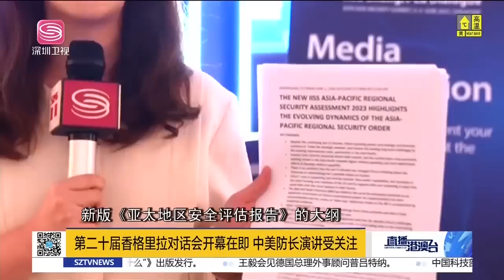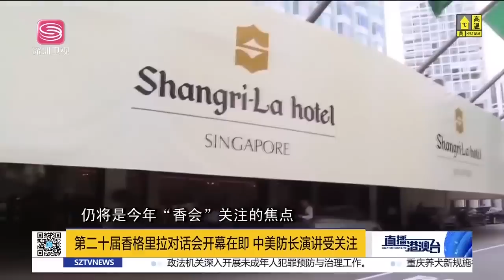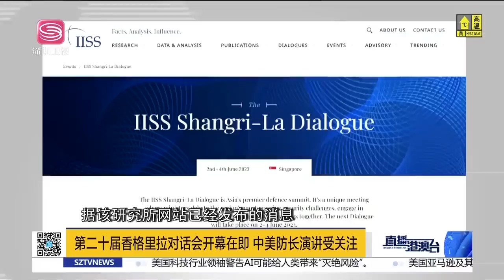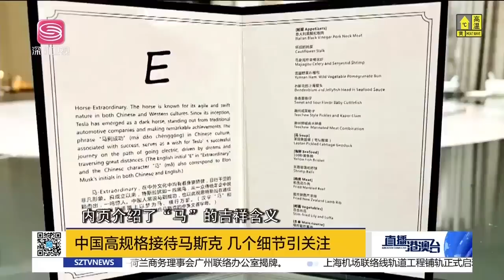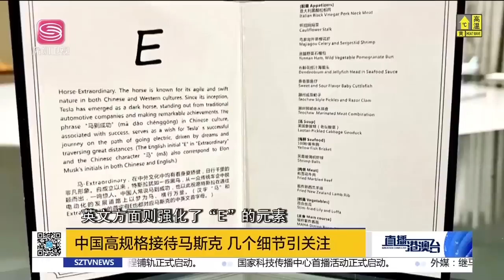美欲奪亞太領導力，香會國家普遍拒站隊！殲16幹擾彈嚇美機！佈林肯奧斯汀唱雙簧！白宮發聲打總統臉！華嗆美是最大風險！|直播港澳台【精編版20230602】